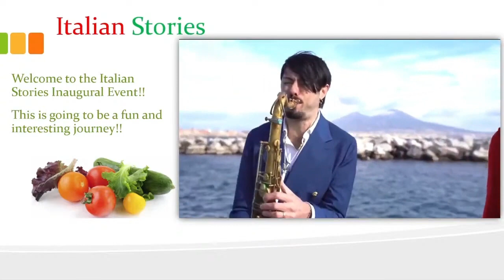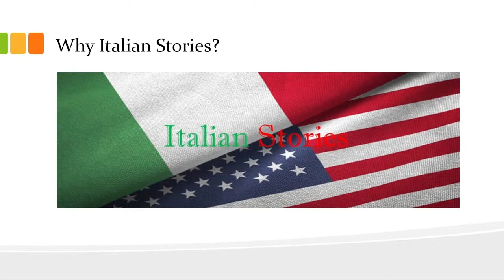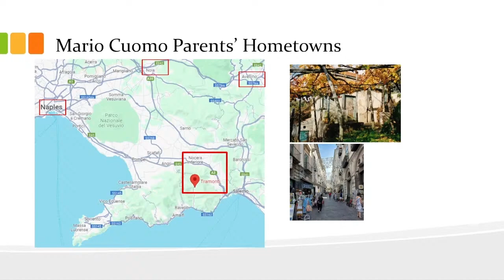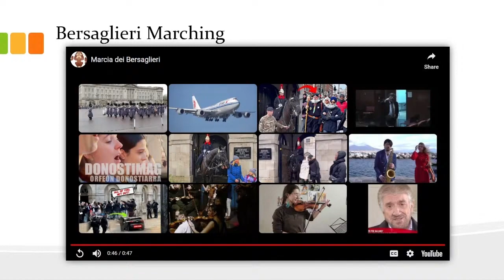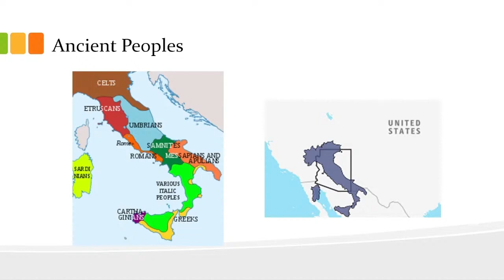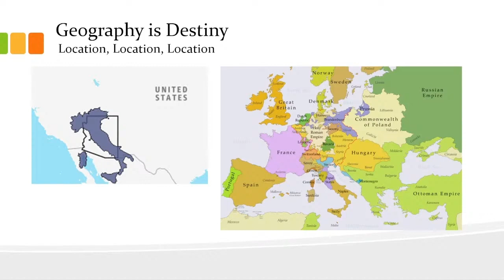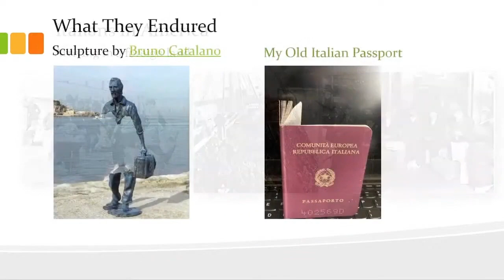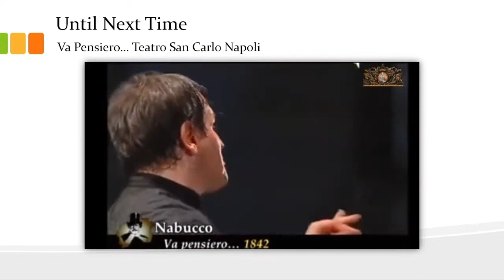Italian Stories Inaugural Event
The first video of the "Italian Stories" series January 21, 2024.